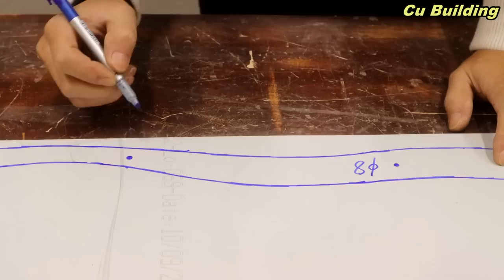Amazing Art Woodworking Project // Build An Artistic Chair With A Unique Design For Your Home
Wish you have a good time!